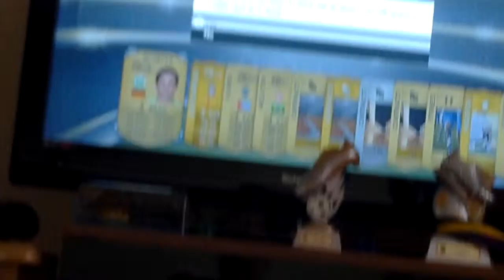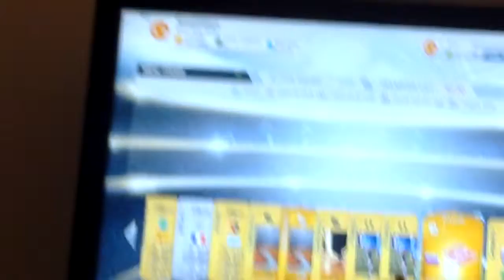100K PACK OPENING....... AGAIN!